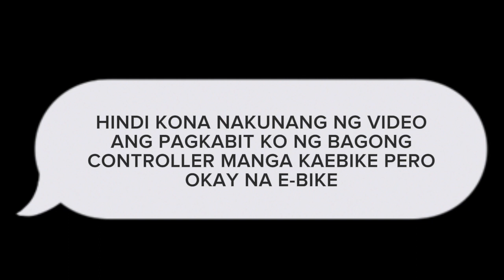Sira ang controller dahil sa langgam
RAFFY ROBLES